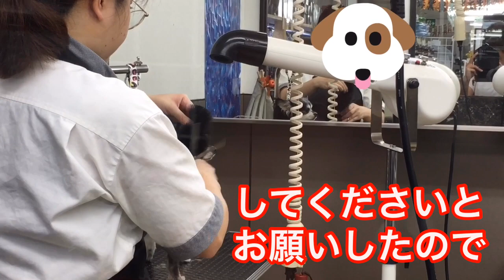チワワを身体はポメラニアン、尻尾は柴犬にして下さいと頼んだらこうなる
2.3ヶ月に１回このカットしてもらってます(*^^*)
お尻の毛も長く伸びるとトイレの時に汚れちゃったりするのと
動画の通り落ち武者みたいになっちゃうのでwww

切ったあとは何となくパピーのような幼い感じになります

そしてコロコロと太っ･･･あっ、コロコロと可愛くなります(ﾉ∀｀笑)